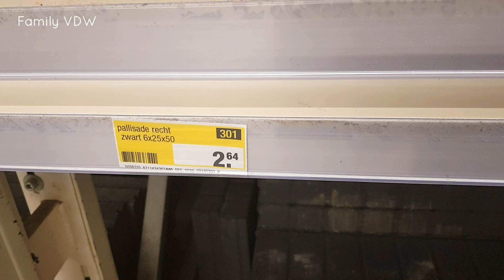สามีฝรั่งพาไปซื้ออิฐมาทำแปลงปลูกผักกันค่ะ/บันทึกครอบครัว Ep.28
คลิปนี้สามีฝรั่งพาไปซื้ออิฐมาทำแปลงปลูกผักกันค่ะ